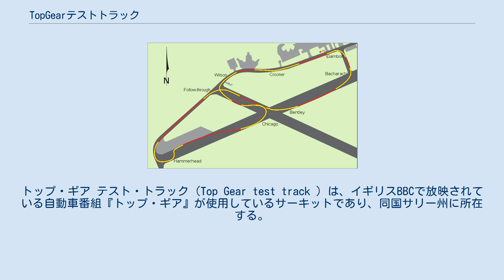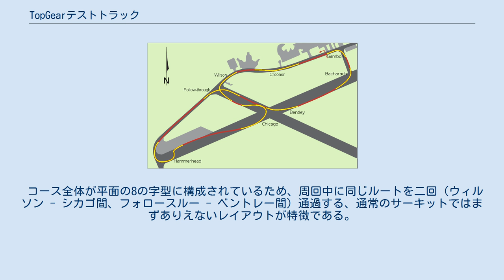TopGearテストトラック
トップ・ギア テスト・トラック（Top Gear test track ）は、イギリスBBCで放映されている自動車番組『トップ・ギア』が使用しているサーキットであり、同国サリー州に所在する。
 元はロータス社のテストコースで、それ以前はカナダ軍（第二次世界大戦中にはイギリス軍）やブリティッシュ・エアロスペースが使用していた飛行場であった。
 トップ・ギアが現行のスタイルに改まった2002年以降、同番組のテストコースとして使われている。
 番組のパワーラップや「有名人レース」("Star in a Reasonably Priced Car")のコーナー、チャレンジ企画で使用される。
飛行場内に存在し、コースの大半は滑走路や誘導路をそのまま使っているのが特徴である。
トップ・ギア以外のテレビ番組でも使われている。
 「有名人レース」では、一般のゲスト向けの車は4、5年毎に変更され、レーシングドライバー向けには現在もスズキ・リアーナが使われる。
 また、この企画ではトラックの状況に応じて以下のタイム調整が行われる。
 パワーラップで記録された番組公式のラップタイム。
 上位10台 11位以下のラップタイムについては ボード外記録 以下の記録は、諸々の理由で番組のラップタイム記録ボードの対象外である。
 ただしリチャード・ハモンドが搭乗した「人力ポルシェ」のタイムは載っている。
 一般ゲストの上位10人 レーシングドライバー ミハエル・シューマッハもシリーズ13エピソード1に出演した際に挑戦したが、2代目Stigの正体の噂を否定するため、故意にコースオフしたことから「記録なし」となっている。
 コース全体が平面の8の字型に構成されているため、周回中に同じルートを二回（ウィルソン - シカゴ間、フォロースルー - ベントレー間）通過する、通常のサーキットではまずありえないレイアウトが特徴である。